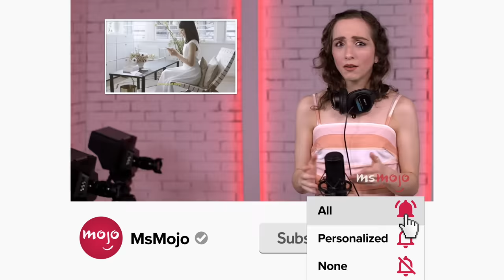Top 10 Best Barbie Movies of All Time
These Barbie animated films have tackled quite a few classic stories. For this list, we’ll be looking at the most iconic movies featuring this legendary figure. Our countdown includes “Barbie of Swan Lake,” “Barbie as Rapunzel,” “Barbie: Fairytopia,” and more! What's YOUR favorite Barbie movie?